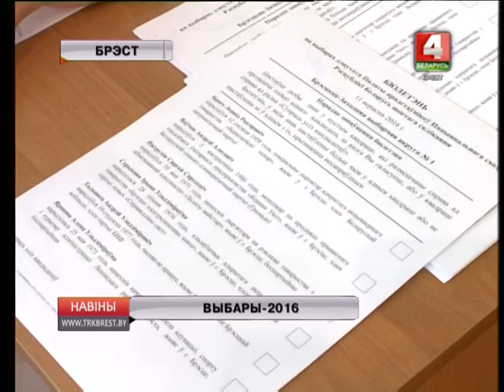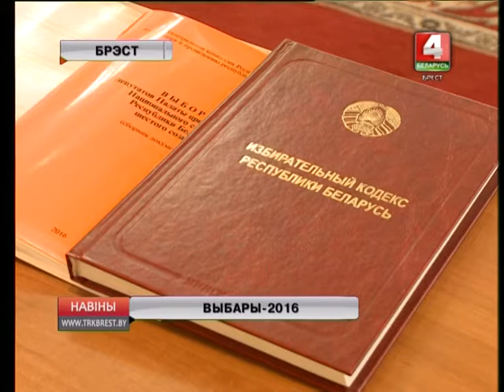ВЫБАРЫ-2016 (Відэа)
11 верасня ў Беларусі прайшлі выбары дэпутатаў палаты прадстаўнікоў Нацыянальнага сходу рэспублікі шостага склікання. Па папярэдняй інфармацыі абласной камісіі па выбарах, у Брэсцкай вобласці ўдзел у галасаванні ўзялі 77,6% выбаршчыкаў.